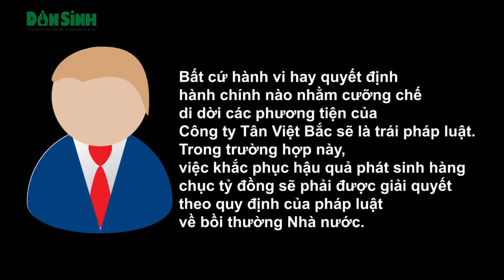Hàng trăm công nhân có nguy cơ mất việc vì công ty nước ngoài phá hợp đồng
Đầu tư hàng trăm tỷ đồng xây dựng hạ tầng, máy móc, tuyển dụng đào tạo công nhân để thực hiện hợp đồng thi công một số hạng mục tại mỏ than nằm trên địa bàn thành phố Uông Bí, tỉnh Quảng Ninh với một Công ty nước ngoài. Thế nhưng sau ba năm gắn kết thì bất ngờ hợp đồng bị phá vỡ bởi một lý do “bất thường”. Việc này đã ảnh hưởng tới hơn 300 công nhân cùng hàng nghìn nhân khẩu sống dựa vào đồng lương của những công nhân này.